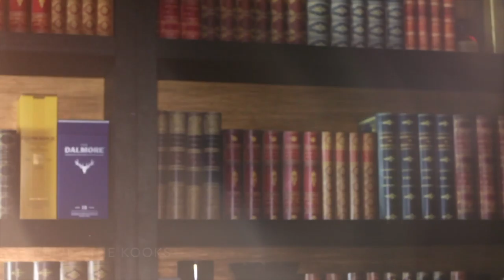David Stoker - Acoustic Showreel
David is an amazing North East based wedding singer. He has built up an eclectic repertoire of Chart, Pop, Rock and Blues music from the last 6 decades to cater for any event. He is more than happy to tailor his sets to suit your tastes, making him the perfect choice for your occasion.

He is now taking bookings for wedding ceremonies and receptions, private parties and corporate events. Whatever your event may be, David can entertain.